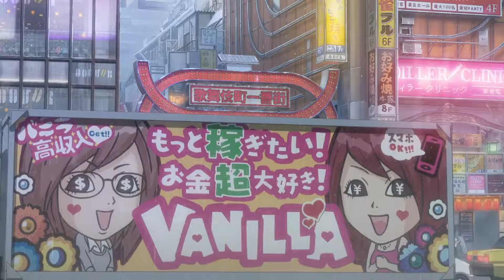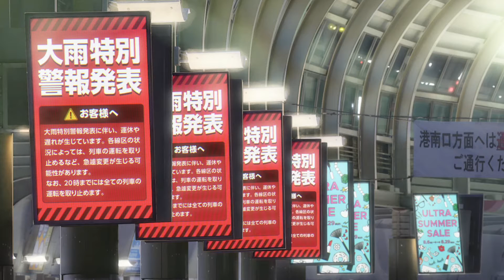Rainy town - Veen P (lofi edit )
►stream now on spotify or apple music and more !

►Follow martin henry (the guitarist )on instagram !

movie : weathering with you from makoto shinkai
comment what you like or dislike about this edit
love and peace and you  ☮️